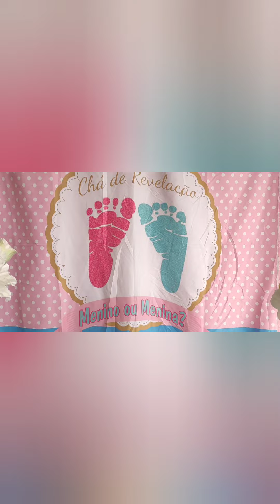DECORAÇÃO CHÁ REVELAÇÃO ROSA E AZUL. INSPIRAÇÕES PARA CHÁ REVELAÇÃO. CHÁ REVELAÇÃO IDEIAS.